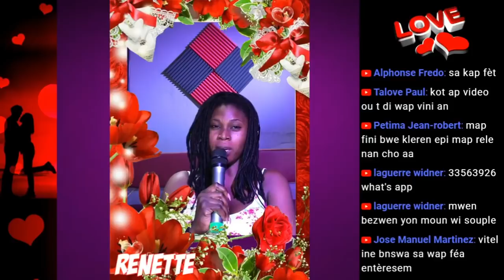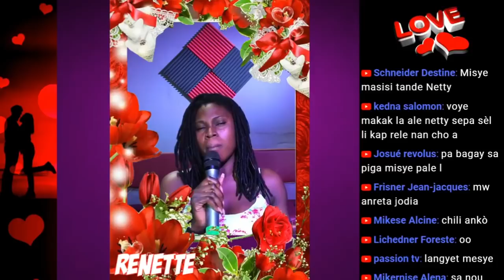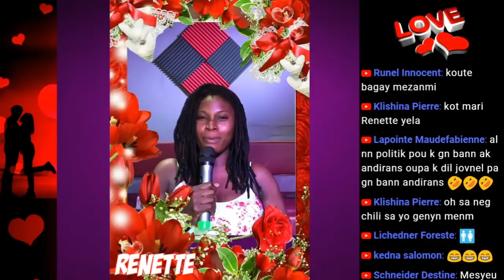Nèg la deside kite Madanm li paske'l pa vle fè bagay nan dèyè ak misye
Nèg la deside kite ak Madanm li paske'l  pa vle fè bagay nan dèyè Avèk misye